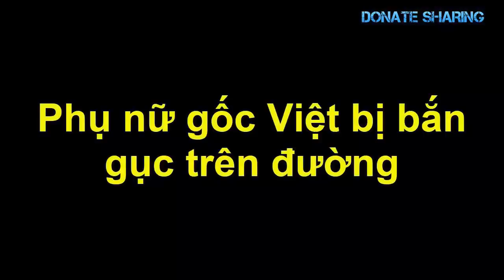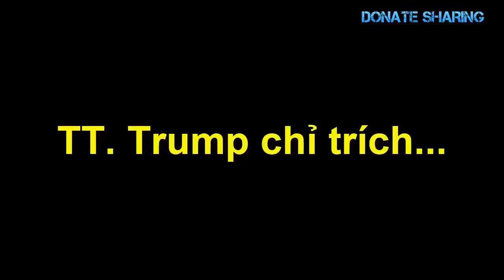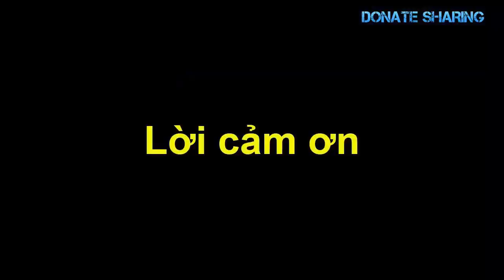Tiệm nail của bà gốc Việt phát đạt hay...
Nhiều người Việt đến Mỹ kinh doanh ngành nail rất thành công và kiếm được nhiều tiền